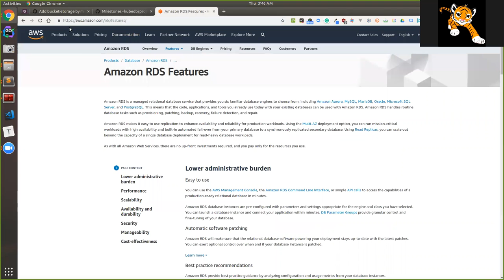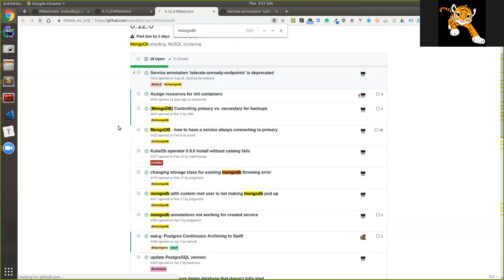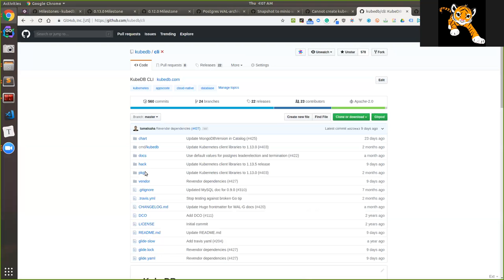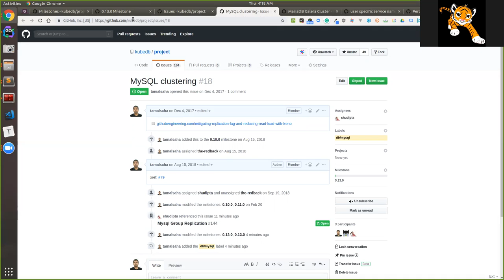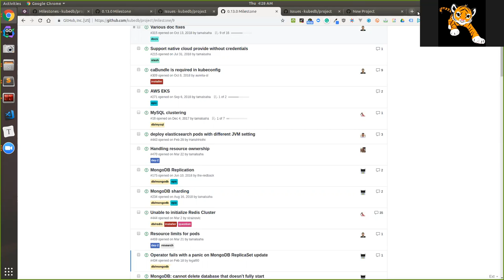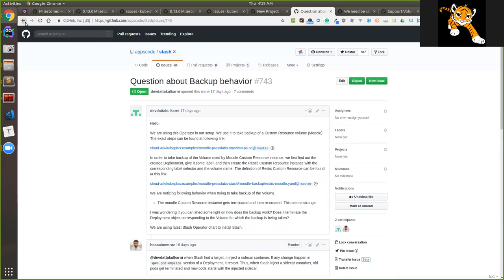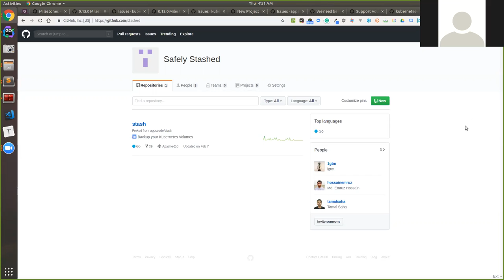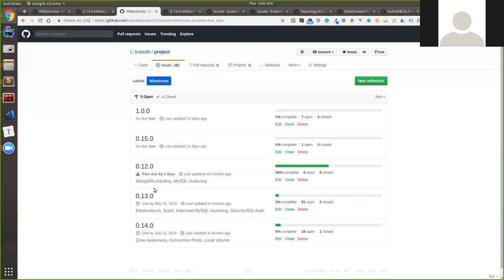KubeDB 0.13.0 planning